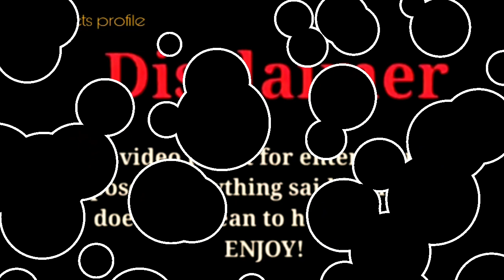Wayne Colley vs Tiara Bree (Kountry Wayne) |Lifestyle Comparison 2023 |RW Facts & Profile